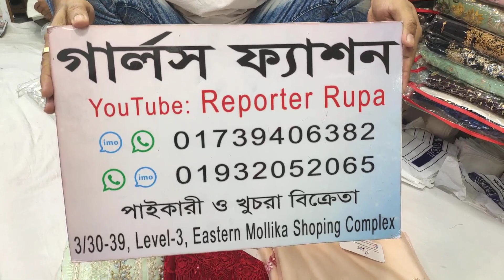১০-৭০% ছাড়ে কিনার সুযোগ 🤔😱11-11 biggest sale offer 2022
১০-৭০% ছাড়ে কিনার সুযোগ  🤔😱11-11 biggest sale offer 2022